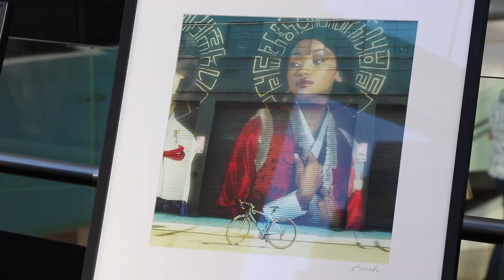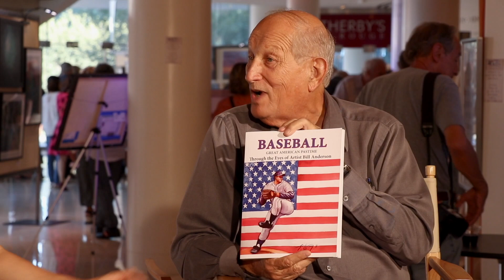ARTventure: Bill Anderson, Mixed Media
Former art teacher and mixed media artist Bill Anderson shares his watercolor ARTventure entry, his participation in the City of Costa Mesa's utility box art program and discusses the importance of exposing art to all ages in our community and the world.